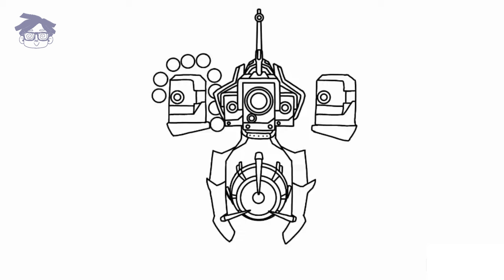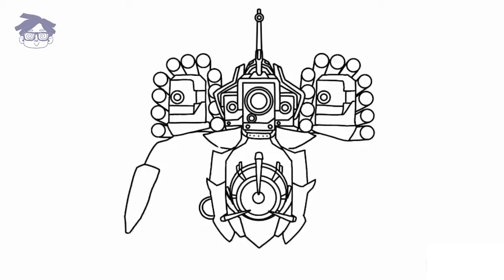Cara Menggambar New Upgraded Titan Cameraman Shooting Missile Rocket Skibidi Toilet Wars episode 97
Hallooo!!!

How to draw Titan cameraman Shooting missile rocket in skibidi toilet wars episode 97

New Titan Cameraman Upgrade 5 debut on Skibidi Toilet wars episode 92 by Virlance channel.
Titan cameraman Upgraded is have a more upgrade in skill on skibidi toilet wars episode 92. New titan Cameraman Upgrade is with add on new Chainsaw Buzzsaw hand in Skibidi toilet episode 67

The Titan Cameraman is a colossal mechanical cyborg engineered by The Alliance, inherited predominantly from both the Cameramen and the Speakermen, to combat the Skibidi Toilets at a significant level. As the series progresses, the Titan would subsequently receive additional vital upgrades.

The Titan Cameraman has been depicted as retaining consequential physical strength, allowing feats such as effortlessly stomping on the Large Camouflage Skibidi Toilet, kicking a Large Skibidi Toilet towards a building, and using one hand to both grab and crush a Strider Skibidi Toilet.